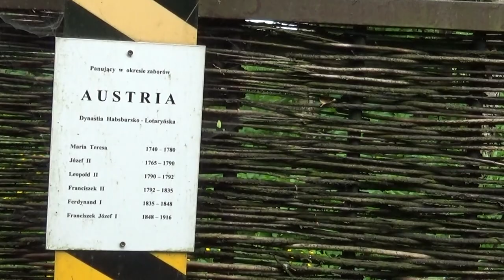Dawna granica zaborów Austryjackiego i Rosyjskiego.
Linia graniczna zaborów Austryjackiego i Rosyjskiego. Naturalną linią jest Potok Kluczwoda.